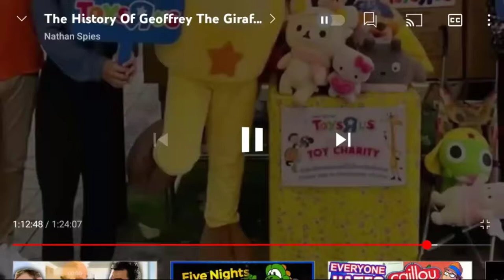I think you ment